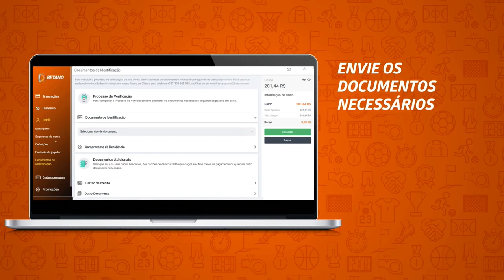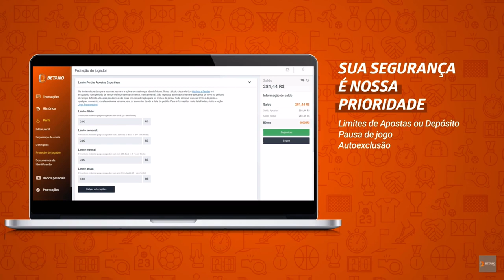Betano Ganhe R$ 30 Grátis e 100% No Primeiro Depósito! Link Na Descrição! 💰💰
Olá. acho que Você Pode se interessar em se inscrever na Betano. Se voce se Cadastrar Por esse Link, Receberá uma Aposta Totalmente grátis de R$ 30,00. e 100% No Primeiro Depósito. Cadraste-se Aqui.